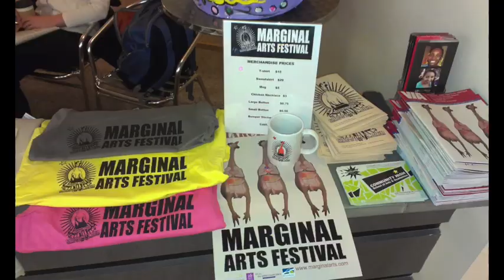Daisy Art Parade! April 15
The Daisy Art Parade is all about community building.  Learn about it here from Lead Artist Brian Counihan.